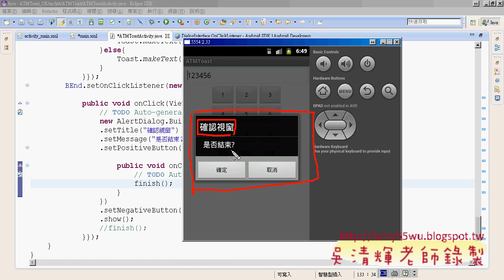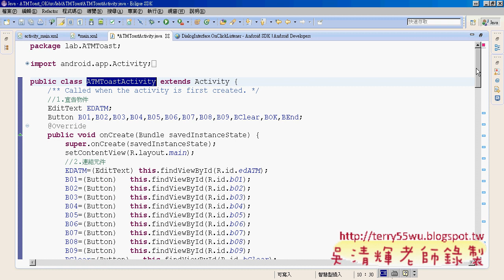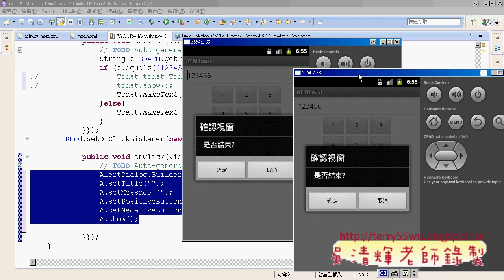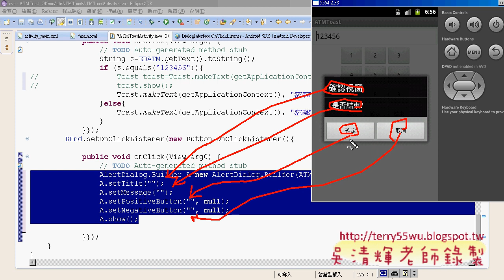11 AlertDialog程式說明